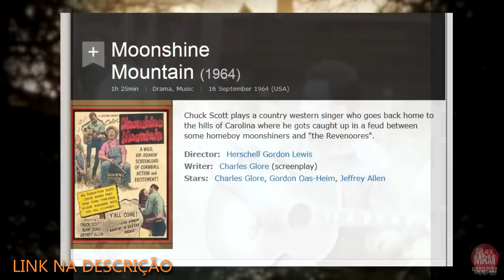Resident Evil 7 - ANÁLISE DO TEASER : Vol. 9 "Shadow" e Vol. 10 "Aunt Rhody" ( REGENERATOR!? )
REGENERATOR? IRON MADEN? BLOODSHOT? Que criatura seria essa? Bora tentar descobrir, análise nele! =D

Obrigado pelo suporte galera!!!